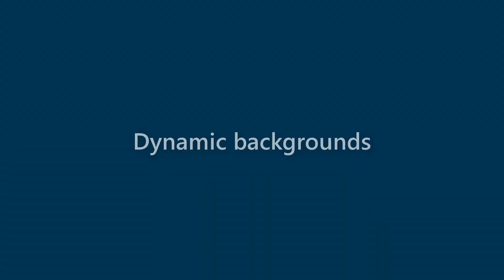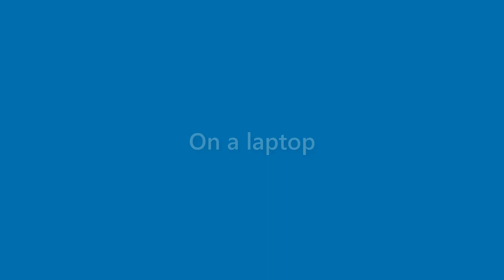Cindy Barr - appearance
Name Look - Cindy Barr - appearance. In this video we present "Cindy Barr" name look and feel in various scenarios.
This video will cover:
How does "Cindy Barr" look as a personal letterhead?
How does "Cindy Barr" look on a business card?
How does "Cindy Barr" look on a computer/laptop screen?
How does "Cindy Barr" look with different background colors?
How does "Cindy Barr" look with various fonts?